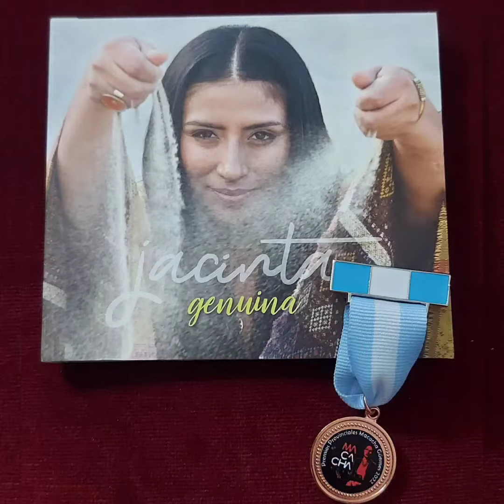Premios Macacha Güemes en Centro Cultural América - Salta Capital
Felicidad plena por compartir con tantas mujeres destacadas que suman a nuestra Salta.
Todas recibimos el premio, todas fuimos Macacha Güemes 🎖❤

Gracias a todo el equipo de profesionales que hicieron posible este acontecimiento, en especial a Frank Capasso 👏🏽👏🏽👏🏽 por lograr hermanarnos un poco más y empatizar sobre cada lucha y trabajo social.

Guardo estas fotografías y videos en un Álbum para el recuerdo. Y Alegrate Cafayate !!! ✊🏽

P/D: Me vistió la Diseñadora Roxana Vilte 👗👌🏽